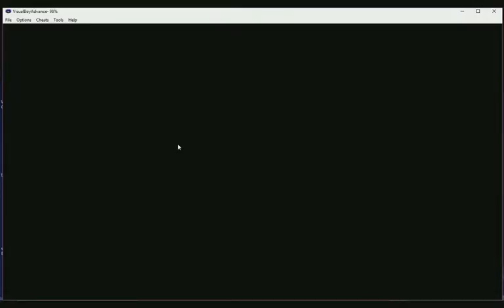Pokemon Firered Nuzlocke part 7 (Rival returns!